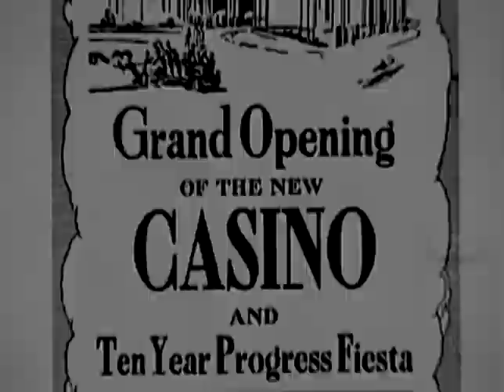HOLLYWOOD'S MAGICAL ISLAND - CATALINA Trailer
Through the remarkable eye of first time film director, Greg Reitman, we get a first hand glimpse of The Magic Isle. While exploring historical, social, and environmental changes, the film captures the mystical splendors, natural beauty and romance of Santa Catalina Island. Using a mix of rare 16mm, archival film and old black and white stills, inter-cut with interviews of islanders, historians and celebrities; the viewer is taken on a journey during America’s golden era. It begins with the acquisition of the Santa Catalina Island Company in 1919 led by William Wrigley, Jr. He set a course for Catalina’s future in the world of art, sports, music and entertainment that was unmatched in US history even through present day.

The film documents architectural achievements, many first of a kind buildings and innovations that transformed Catalina from a simple island into a modern day state-of-the-art playground. The film highlights many of the individuals including stars of the Big Band Era, Marilyn Monroe, and the island’s role as Hollywood’s secret playground for the stars. The island even played a role in helping to elect a President. We witness the island’s tragedy and heartache – deftly captured in the film with heartfelt interviews and a score that tugs at the emotions. Utilizing interviews with Jean-Michel Cousteau, heirs of the Wrigley family, residents and visitors of the island; we learn of William Wrigley, Jr’s dream of preserving the island’s natural beauty as well as providing a magical place for all to enjoy. The film concludes with Art Good Jazz Trax, Fender’s Catalina Island Blues Festival, and a visual kaleidoscope of modern day Catalina Island as an ecological paradise highlighting the revival of the island as a place of leisure and entertainment.